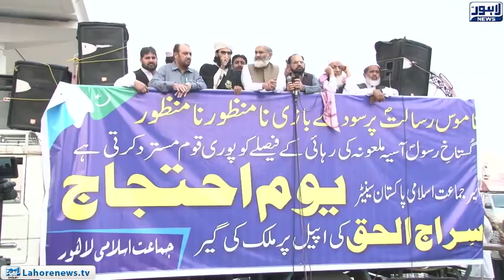Prime Minister needs to change his behavior: Siraj-ul-Haq